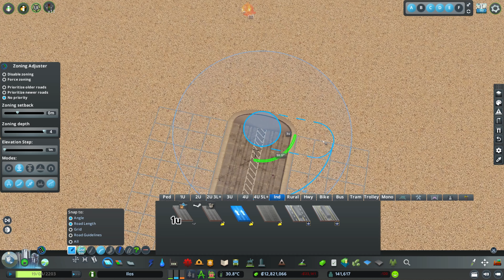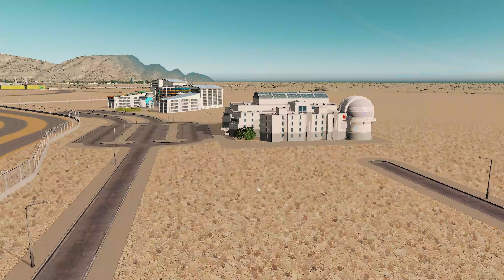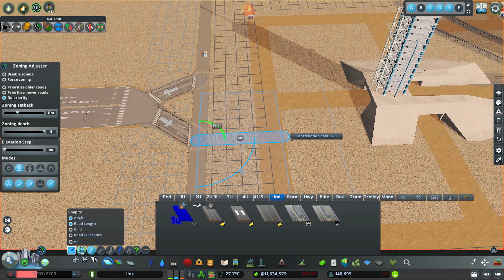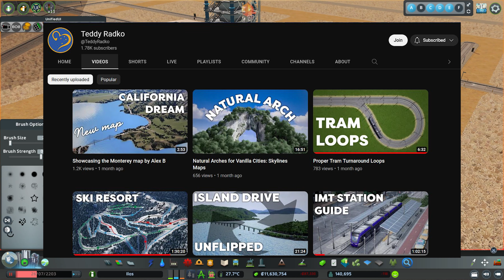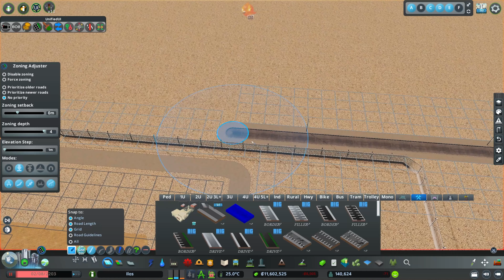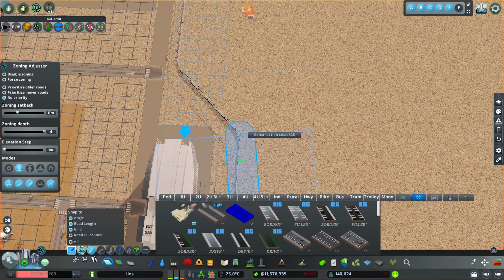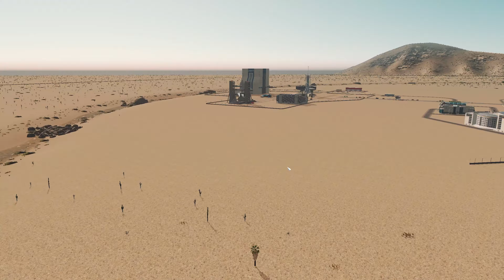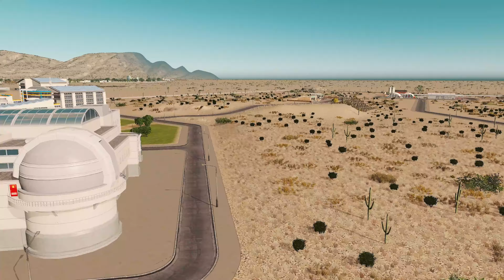I Sent One Of My Subscribers To SPACE In Cities Skylines! | Ilos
Welcome to Ilos, our modded South-West American inspired City! Today we are fulfilling the request of one subscriber, Sailesh, to build an inland space command centre in the middle of the desert! Either way, this turned into a really fun build! lots of ideas to take in a very unique for sort build where care is required with assets!

**SERIES INFORMATION*
- This is a modded Cities Skylines build based off the American south west region, mainly Phoenix noin Arizona but also drawing from other places too.

- I am playing with the "RelightWarm" relight, no changes to settings.

- I have all DLC & Content Creator packs installed.

I also use the music of an amazingly talented producer from France, follow him on Spotify

**MY MACHINE**
Display: Lenovo L24Q-30 LED 23.8" 2560 x 1440 QHD
Motherboard: ASUS PRIME B550-PLUS
Processor: AMD Ryzen 7 5800X
RAM: 64GB DDR4 (3200MHz)
GPU: NVIDIA GeForce RTX 3070
Microphone: Blue Yeti
Recording: OBS Studio
Editing: Adobe Premiere & Photoshop